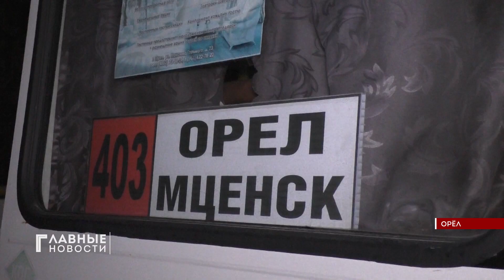Под Орлом автобус задавил своего же пассажира насмерть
ДТП, случившееся в Орловском районе вечером субботы, тоже было связано с неумеренным употреблением спиртного. В населенном пункте Становое на трассе М-2 вышедший на остановке пассажир угодил под колеса отъезжающего автобуса.

Судя по тем повреждениям, которые потерпевший получил в ДТП, говорят полицейские, смерть наступила мгновенно. Задняя ось автобуса переехала голову мужчины.

Водитель автобуса, следовавшего по маршруту "Орёл-Мценск", до сих пор в шоке, и случившееся объясняет тем, что попавший под колеса мужчина был пьян до изумления.

В ГИБДД признают: картина происшествия нетривиальна, подобные случаи в области фиксировались лишь несколько раз. Ситуация потребует детального расследования.